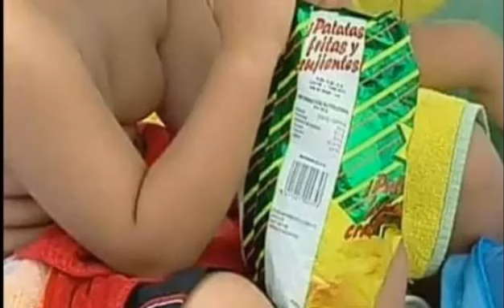Teddy Galbert & Band Surfin' Safari Live In LA,CA 07\13 Fictitious Concert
It was a great concert, I love this song, Funny fact SpongeBob appears on the stage screen, 'cause he's my favorite character, and this song reminds me The SpongeBob Movie Sponge Out of Water. I'm the boy who eats chips on the beach in the pics, you can see me on the drums too.